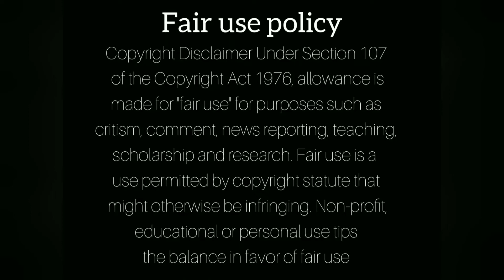Generations The Legacy: Siyanda's ex-wife back to claim what's hers